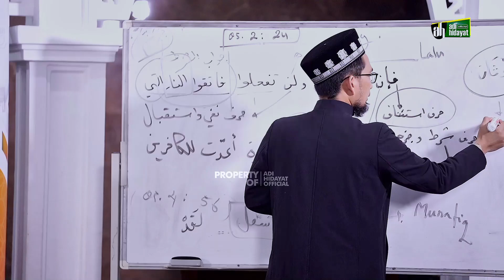Kerasnya Batu, Tunduk Kepada Allah Masa Kamu Tidak ? - Ustadz Adi Hidayat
Kerasnya Batu, Tunduk Kepada Allah

Untuk mendukung Kegiatan Pengembangan Dakwah Quantum Akhyar Institute, donasi dapat disalurkan melalui:
1. Rekening BTN Syariah (BTN, kode bank: 200)
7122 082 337 a.n Yayasan Institut Quantum Akhyar

2. Rekening Bank Syariah Indonesia (BSI, ex. BSM, kode bank: 451)
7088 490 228 a.n Ibrohim Hanif

3. Rekening Bank Syariah Indonesia (BSI, ex. BSM, kode bank: 451)
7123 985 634 a.n Ita Haryati

4. Rekening Bank Syariah Indonesia (BSI)
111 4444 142 a.n Yayasan Mahad Islam Rafiah Akhyar

5. Untuk mendapatkan informasi terbaru seputar program dari Quantum Akhyar Institute, silakan pantau situs

6. Untuk daftar menjadi Mahasantri Mira Institute sebelumnya DIWAJIBKAN membeli Paket Spesial Mira Institute yang tersedia di App UAH Corner.